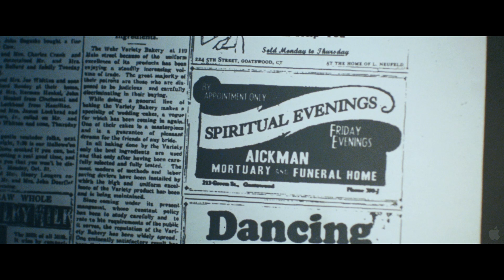5 หนังผี ที่สร้างจากเรื่องจริง !! | by mheemovie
ใกล้ Halloween แล้ว เราจะพาทุกคนไปดูเรื่องราวที่แท้จริงเบื้องหลังหนังสยองขวัญชื่อดังหลายเรื่อง ว่าหนังเหล่านี้ได้แรงบัลดาลใจมาจากเรื่องจริง!! ยังไงบ้าง

บัญชีธนาคารไทยพาณิชย์ : 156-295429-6 //  พิชยุทธ์ จงวิลัยเกษม

Your name (อนิเมชั่นที่ต้องดูสักครั้งในชีวิต)